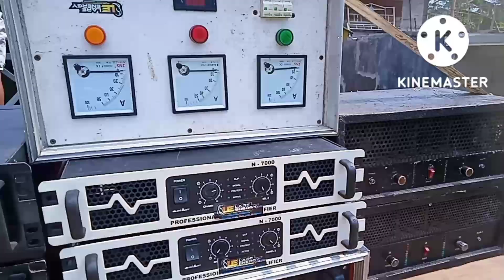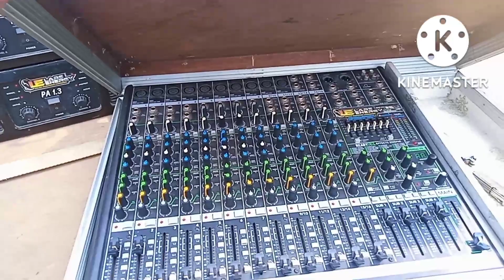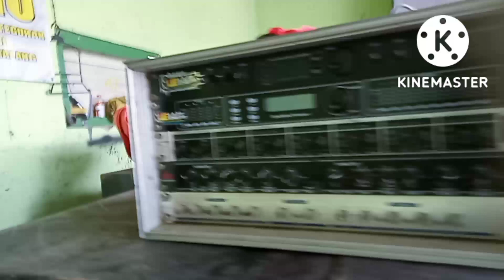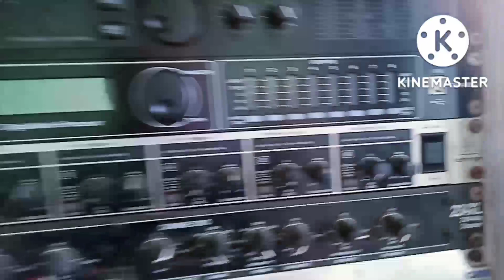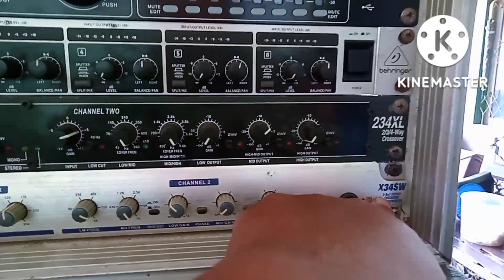🔴 persiapan ikut karnafalan..,...LARE ENERGI Audio. ////👍👍👍